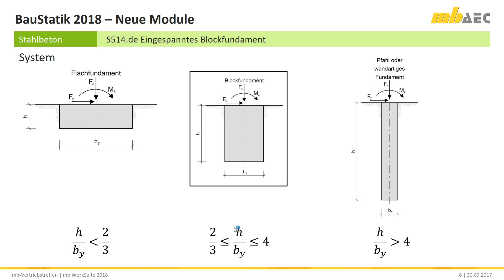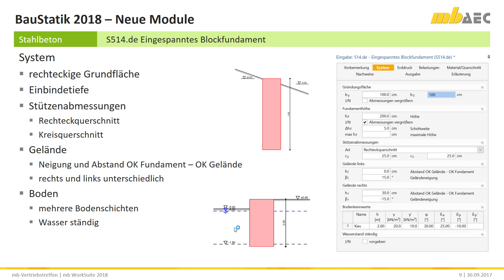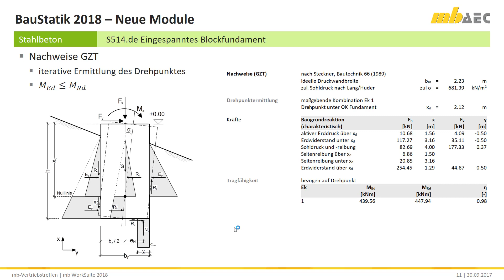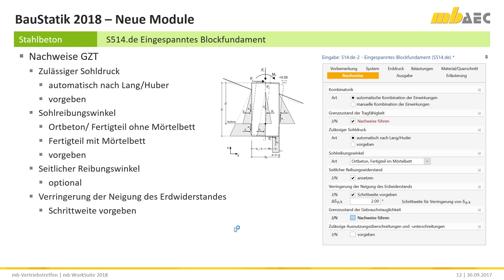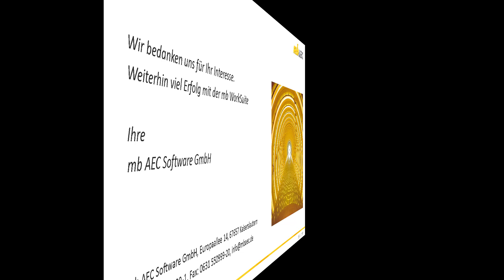S514.de Blockfundament, eingespannt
Mit den herkömmlichen Berechnungsverfahren lässt sich die Standsicherheit von Gründungen für leicht auskragende Konstruktionen aufgrund der vergleichsweise hohen Momentenbeanspruchung oft nur mit entsprechend großen Blockfundamenten nachweisen. Das Berechnungsverfahren für eingespannte Blockfundamente nach Steckner bietet hierbei eine deutlich wirtschaftlichere Lösung.